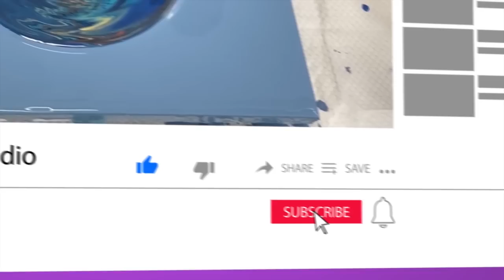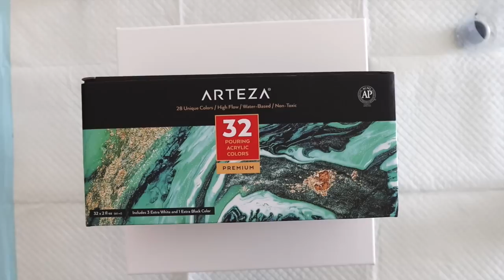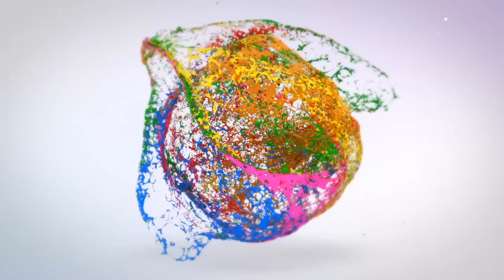'THANK YOU' pours for all the LOVE Ribbon Acrylic pour and Leaky Cup Fluid Art Masse Art Studio #122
Jeremy wanted to say a HUGE Thank you to everyone who made his birthday so very special. He was overwhelmed from all the wishes and the love. He had the most amazing weekend. Lee also wanted to thank you all for making Jeremy feel so loved. You guys are the best.

We also wanted to take a moment to thank a very special subscriber. Susan Shepperson! Susan is at every premier and sends the most generous Super Chats, she also Jeremy a box for his birthday and we decided to use those paints in this episode. We hope you enjoy it xx